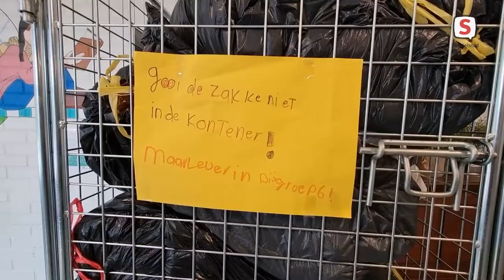Leerlingen Joppenszschool winnen Leidse textielrace (14-10-2021)